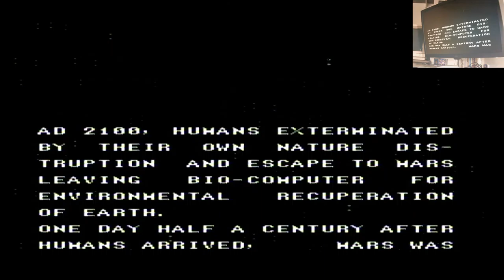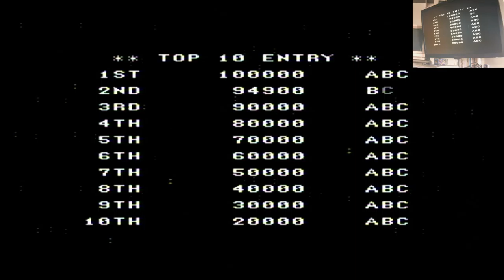Acrobat Mission Super Nintendo / Super Famicom (SNES) | Original hardware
Acrobat Mission
Normal